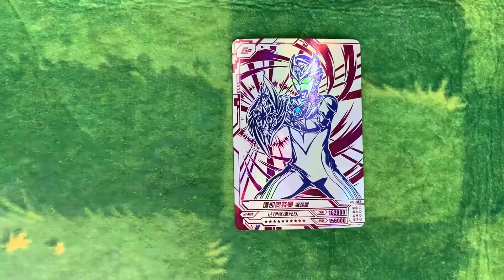小伙居然堕入黑暗，成为怪兽的召唤者？这是咋回事呢？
大家好，我是你们的欧豆豆不是弟弟😎
我会每天在这里发布植物大战僵尸的视频🤩
带你玩不一样的植物大战僵尸哦😁